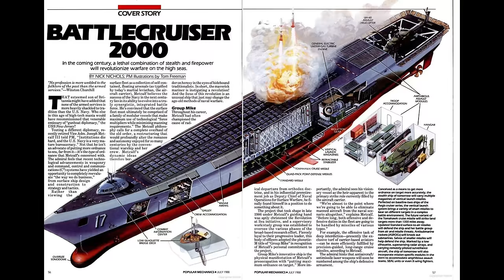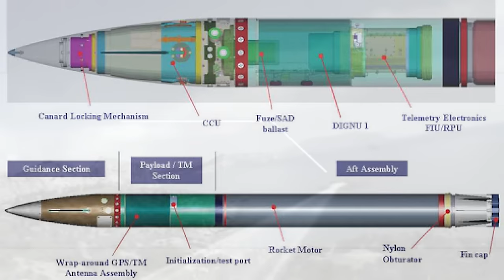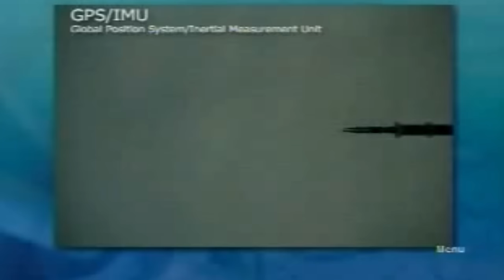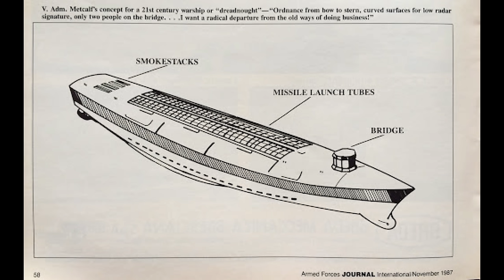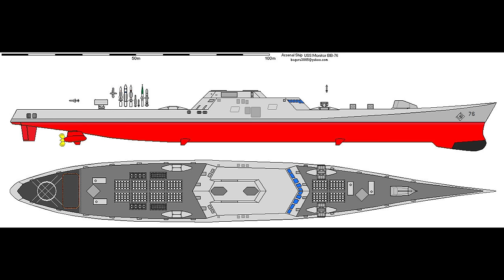The 'Arsenal Ship' Floating Missile Platform Overview | GIANT MISSILE BATTLESHIPS! 🚀⚓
An arsenal ship is a concept for a floating missile platform intended to have as many as five hundred vertical launch bays for mid-sized missiles, most likely cruise missiles. In current U.S. naval thinking, such a ship would initially be controlled remotely by an Aegis Cruiser, although plans include control by AEW&C aircraft such as the E-2 Hawkeye and E-3 Sentry.

Originally proposed by VADM Joseph Metcalf, DCNO Surface Warfare, as a component of the "Surface Combatants of the 21st Century" initiative in the mid-1980's. Later, proposed by the U.S. Navy in 1996, the arsenal ship had funding problems, with the United States Congress canceling some funding, and the Defense Advanced Research Projects Agency (DARPA) providing some funding to individual contractors for prototypes. Some concept artwork of the Arsenal Ship was produced, with some images bearing the number "72", possibly hinting at an intent to classify the arsenal ships as a battleship, since the last battleship ordered (but never built) was USS Louisiana (BB-71).

The arsenal ship would have a small crew and as many as 500 vertical launch tubes for missiles to provide ship-to-shore bombardment for invading troops. The Navy calculated a $450 million price for the arsenal ship, but Congress scrapped funding for the project in 1998.

The U.S. Navy has since modified the four oldest Ohio-class Trident submarines to SSGN configuration, allowing them to carry up to 154 Tomahawk cruise missiles using vertical launching systems installed in the tubes which previously held strategic ballistic missiles, creating a vessel roughly equivalent to the arsenal ship concept.

In 2013, Huntington Ingalls Industries revived the idea when it proposed a Flight II version of the LPD-17 hull with a variant carrying up to 288 VLS cells for the ballistic missile defense and precision strike missions.

China has conducted studies and tested models of partially and completely submersible arsenal ship concepts. South Korea is also planning to deploy three arsenal ships by the late 2020s.